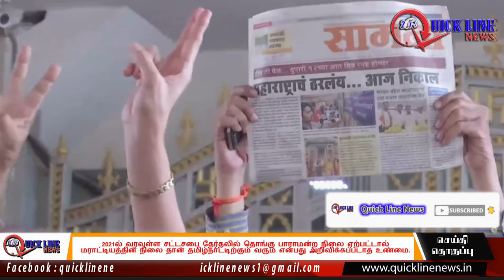BJP | 2021ல் தமிழ்நாட்டிலும் தொங்கு சட்டசபையா ? | QUICKLINENEWS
2021ல் வரவுள்ள சட்டசபை தேர்தலில் தொங்கு பாராமன்ற நிலை ஏற்பட்டால் மராட்டியத்தின் நிலை தான் தமிழ்நாட்டிற்கும் வரும் என்பது அறிவிக்கப்படாத உண்மை.

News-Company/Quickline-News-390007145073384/